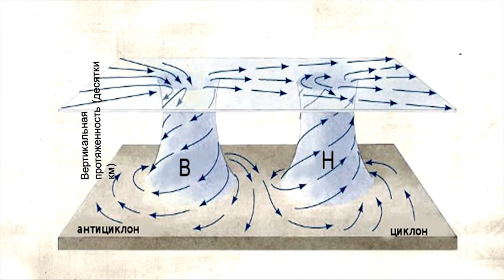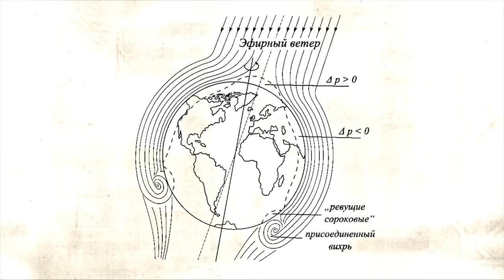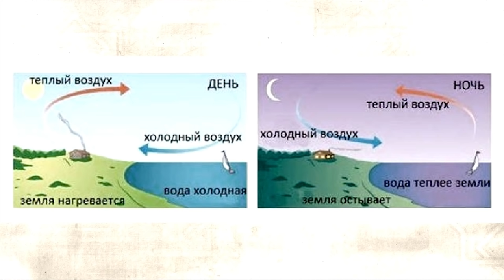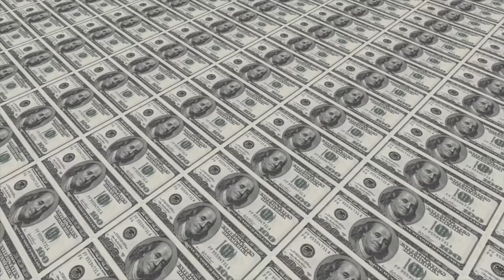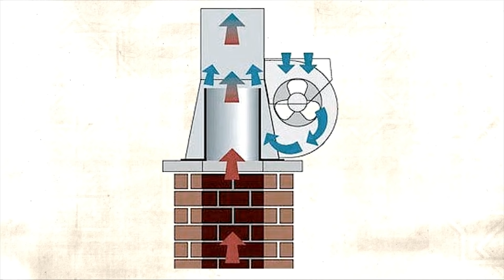Реальная технология как локального, так и глобального формирования климата на земле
iurii bosch - автор метода, предложившего очень простой технологически, действенный и экологичный способ формирования климата. Подобные решения были реализовны на практике в СССР, для чего были высажены тысячи километров полос зеленых насаждений, о чем смотрите фильм на канале «Последний удар Сталина»